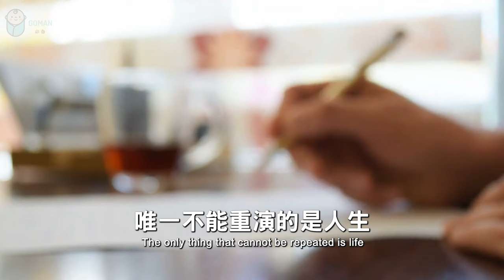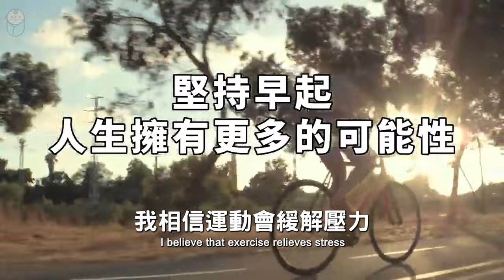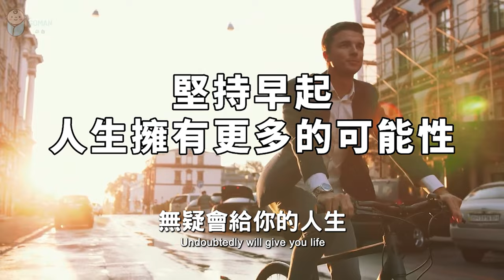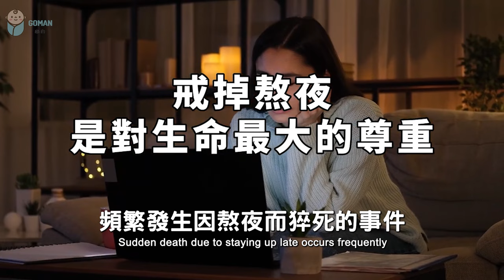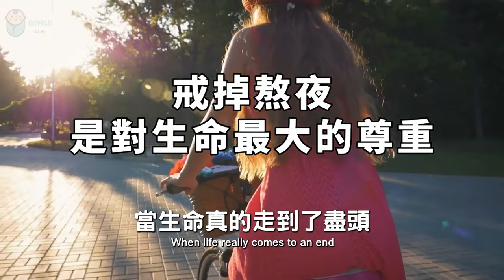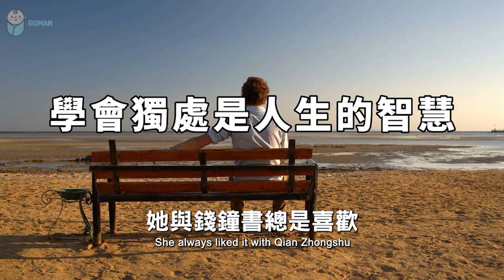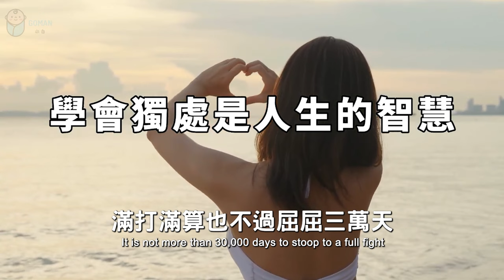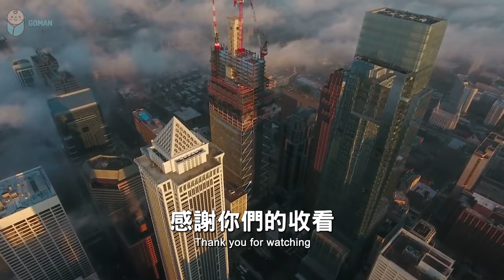2024 餘生很貴，經不起漫不經心的浪費 The rest of life is too expensive to afford careless waste【愛學習 】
2024 餘生很貴，經不起漫不經心的浪費 The rest of life is too expensive to afford careless waste【愛學習 】